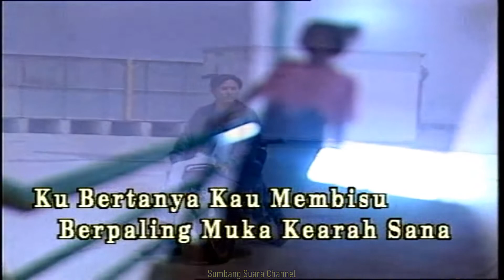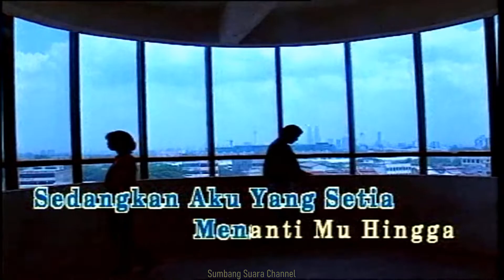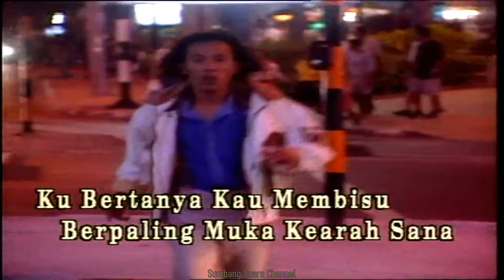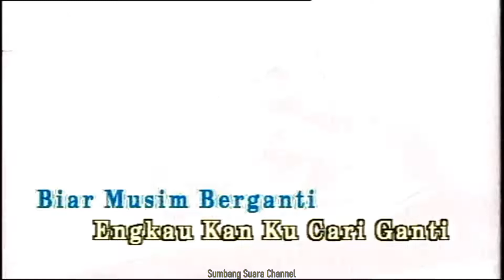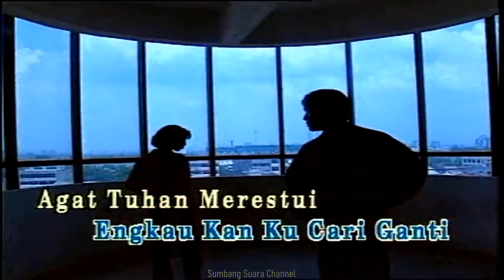TOKI - Bersawala KARAOKE